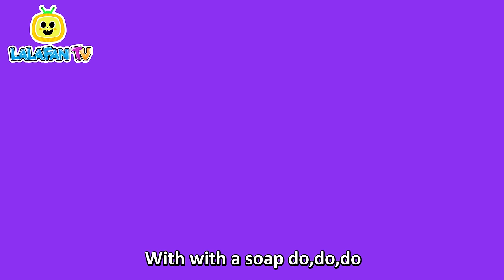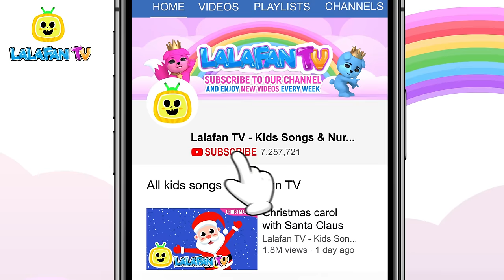Baby Shark | Bath Song | Nursery Rhymes by Lalafan TV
Baby shark have a bath time. Great bath song for kids. Enjoy watching!

Lyrics:

A baby shark is ready for taking morning bath,
Cleaning is important part of daily rut.
The fluffy airy bubbles grow so fast,
Let’s dive in the bathtub and rub, rub, rub.

To be clean, do, do, do
Wash my hair do,do,do
With shampoo do,do,do

Wash my face do,do,do
With a soap do,do,do

Wash my back do,do,do
With a brush do,do,do
Wash my back!

Wash my tummy do,do,do
With a sponge do,do,do
Wash my tummy!

And my toy, do, do, do
Wash my toy  do,do,do
I try hard do,do,do
Wash my toy!

Now I’m clean, do, do, do
Super clean do,do,do
I feel great do,do,do
When I’m clean!